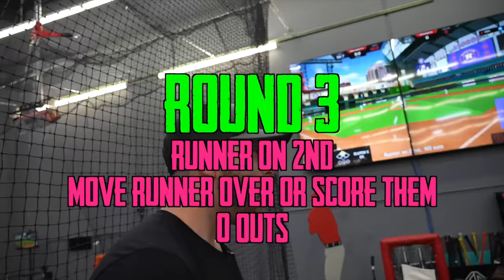Pro Baseball Players vs. Hot Wings